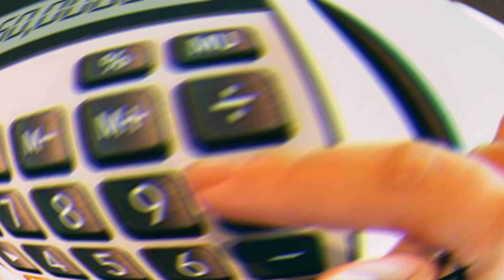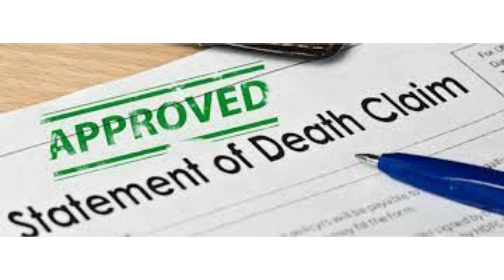State Life Golden Plan || Short Plan || 1 Lakh Yearly || Maturity 50 Lakh Expected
Just Pay - 7 Years Plan
🟢 Just Invest 1 Lakh Yearly
🟢 Get Maturity 50 Expected
🟢 Loan Facility
🟢 Death Claim 10 Lakh + Bonus
🟢 Accidentally Claim 20 Lakh + Bonus
How to Get?
Ms. Ayaz (SM & Insurance Advisor)